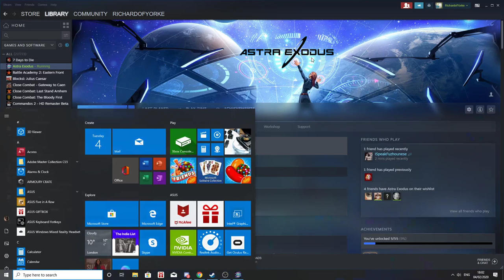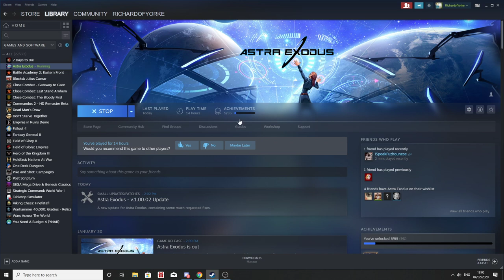Astra Exodus - Let's Play Stream #6 with Richard Yorke